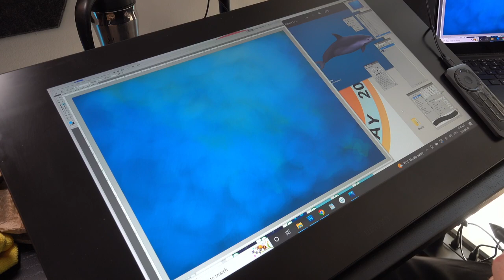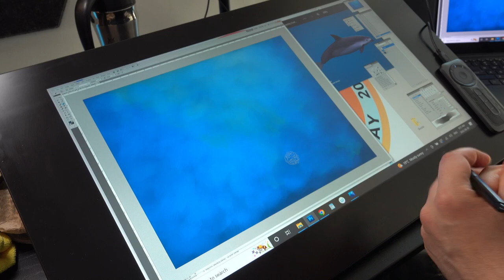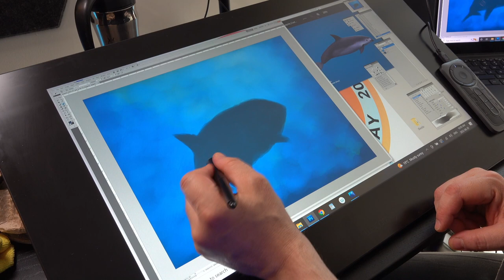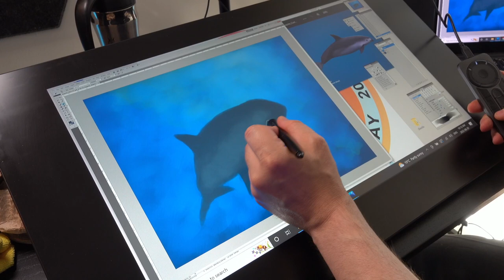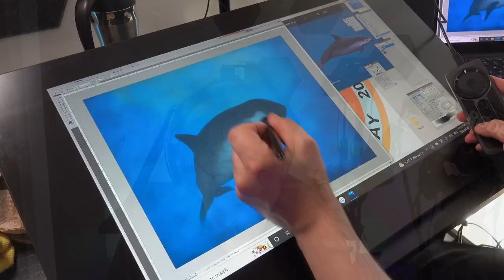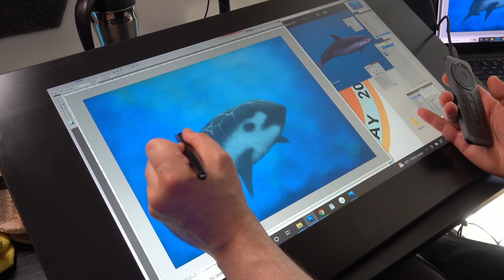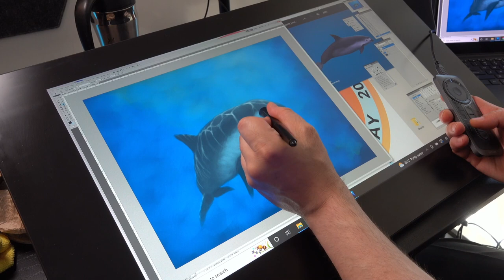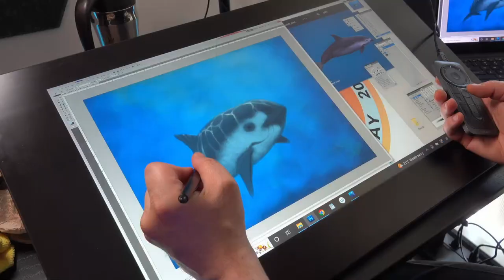Julius Csotonyi: Vaquita Digital Painting (International Save the Vaquita Day 2022)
Award-winning scientific illustrator Julius Csotonyi creates a digital painting of a vaquita for International Save the Vaquita Day.